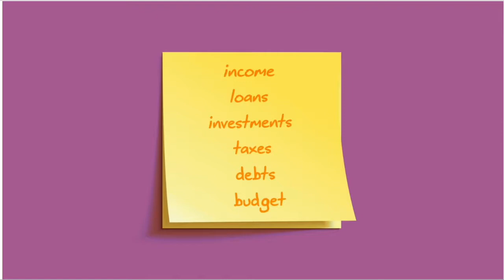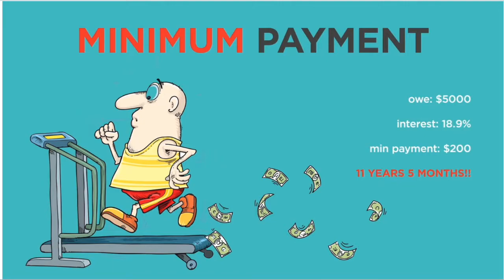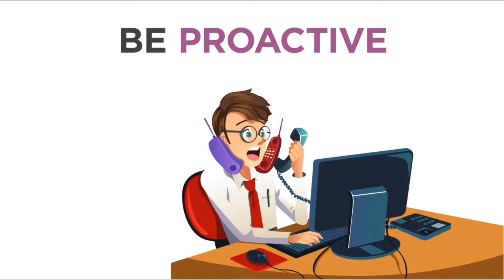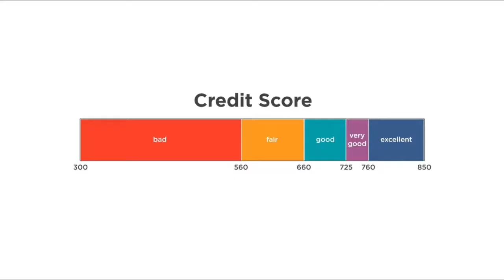Wise Use of Credit Cards